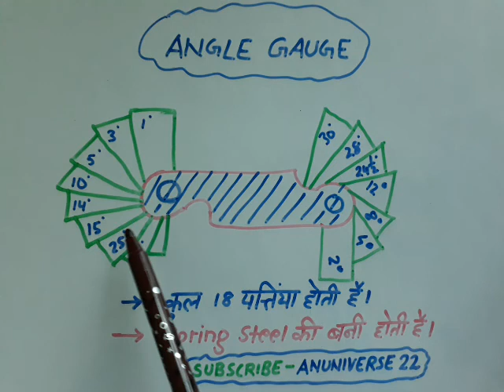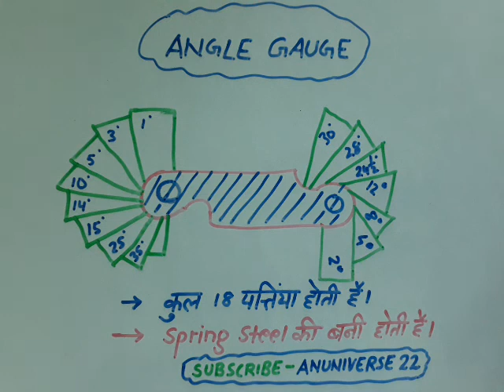(हिन्दी) ANGLE GAUGE